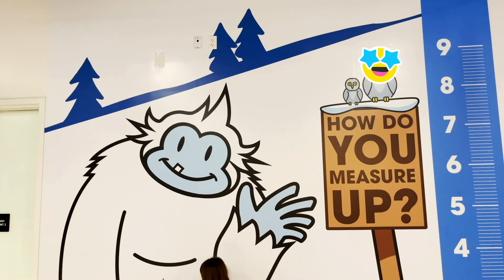Зимние каникулы Марии посреди лета. Часть 2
Хотите зимы посреди лета? Тогда давайте с нами. В этом выпуске мы покажем горнолыжный комплекс, где можно окунуться в атмосферу зимы, даже если на улице летняя жара. Прокатимся с ветерком на санках и лыжах. В общем, создадим для вас настоящие новогоднее настроение.
Мария уже устала от жары, а до зимы ещё так далеко. Поэтому сегодня мы отправляемся в горнолыжный комплекс, где в любое время холодно и лежит снег. Первым делом Мария выбрала санки. Она даже обогнала папу на горке, правда в конце потерпела крушение.
Затем Мария решила освоить лыжи. Пока она на них не уверено стоит, поэтому мы воспользовались услугами инструктора Лизы. Девушка рассказала Мари, как стоять, как двигаться и, даже, спустилась с ней первый раз. А ведь это совсем не страшно. А вы катаетесь на лыжах? Напишите в комментариях.
После этого мы рискнули попробовать более сложную трассу. На нее уже нужно было подниматься на подъемнике довольно высоко. Но Мари совсем не страшно. Рядом с ней Лиза. Как же это круто! Мари так понравилось, что она тут же пошла на второй круг. Да и с Лизой нашей принцессе было очень весело. Раз за разом Мари подымалась на горнолыжную трассу и спускалась. Таким темпом она скоро станет профессионалом в лыжном катании.
После долгого занятия спортом нужно подкрепиться. На этот раз это будут шашлычки из маршмеллоу и бисквит. Ох и проголодалась Мари после такого насыщенного дня. Наш выходной на горнолыжке подошел к концу. Приятно устроить себе такой охлаждающий выходной посреди лета.